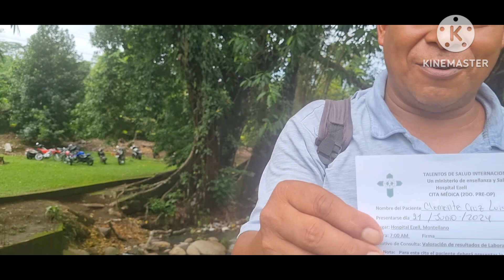YA SE HIZO LOS EXAMENES PRE OPERATORIOS